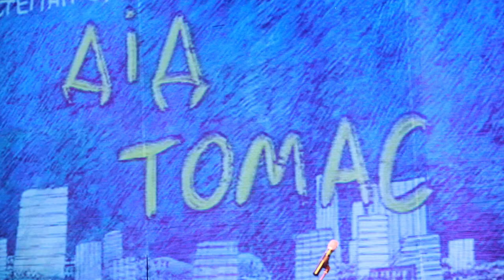У виставі театру на Липках зіграли діти-сироти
Вихованці Центру захисту дітей «Наші діти» виконали головні ролі разом з професійними акторами у виставі за мотивами твору чеського дитячого письменника Степана Завреля «Дідусь Томас».
Виставу було поставлено в «Театрі юного глядача». Режисер – Яна Гудзенко.
Вистава є «фінальним продуктом» соціально-культурного проекту «Включення», унікальної творчої ініціативи для соціальної та психологічної реабілітації дітей, які зазнали травми.
Особливістю проекту є спільна робота дітей-вихованців Центру з їхніми однолітками та професійними акторами, хореографами, музикантами, хормейстрами та художниками під керівництвом професійного режисера.
Основною метою функціонування Центру «Наші діти» є допомога дітям-сиротам, дітям, позбавленим батьківського піклування, а також тим, які опинилися в складних життєвих обставинах.